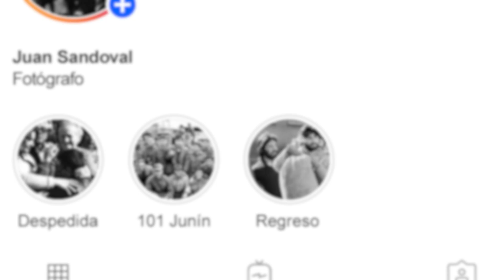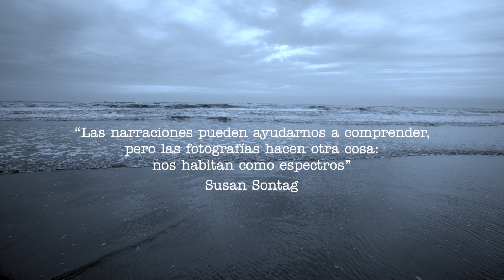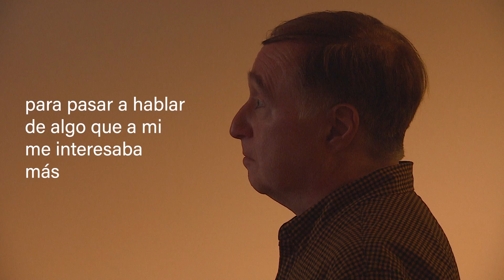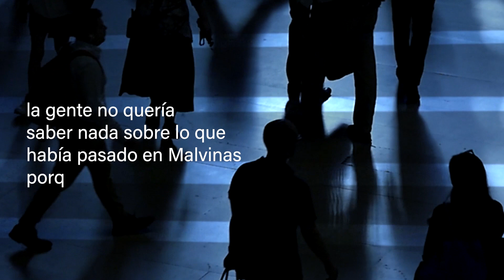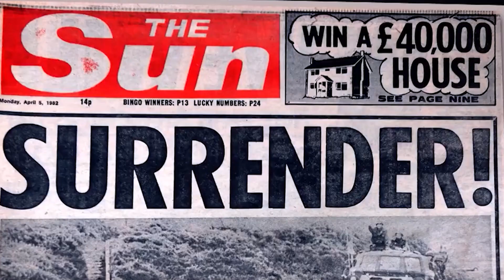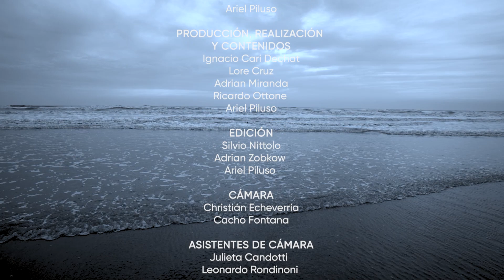Mirándonos En Primera Persona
Mirándonos en primera persona, es la última producción con la cuál queremos conmemorar los 40 años de Malvinas. A partir de una entrevista en formato clásico intentamos rescatar el poder fragmentario del relato, empatizar con la subjetividad del protagonista y mostrar de un modo emotivo y crudo el trauma que la guerra instala en la sociedad y en sus protagonistas.
Nos guiaron las palabras de Susan Sontag: “las narraciones pueden ayudarnos a comprender, pero las fotografías hacen otra cosa, nos habitan como espectros”.